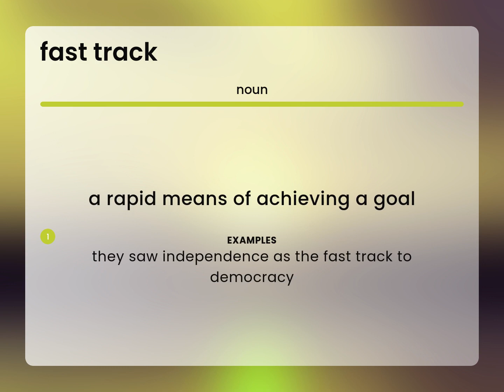Fast track | definition of FAST TRACK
Meaning of FAST TRACK

Susan Miller (2023, March 5.) What is Fast track meaning?